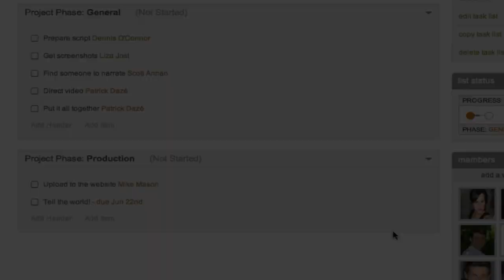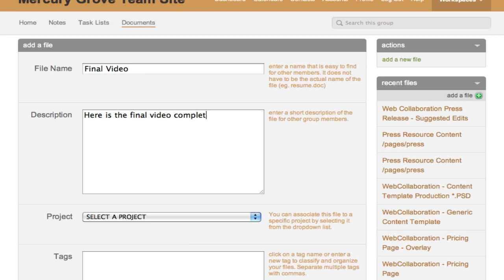Web Collaboration: Make Something Beautiful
Web Collaboration by Mercury Grove.  Work with anyone from anywhere.  Make something beautiful.